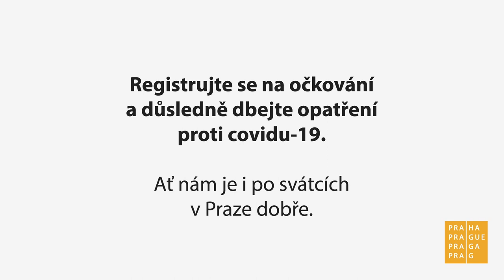Nová informační kampaň k očkování: Vir